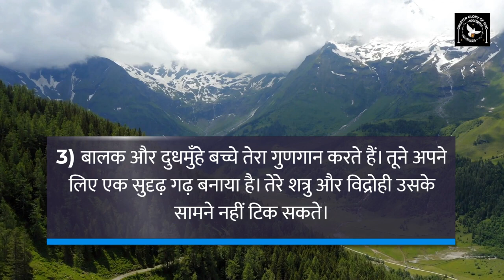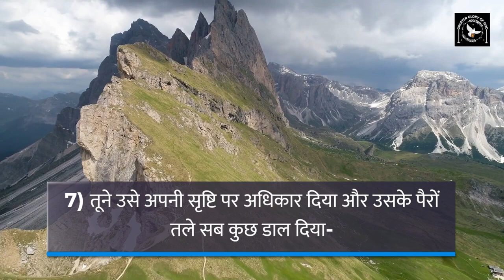भजन संहिता (स्तोत्र ग्रन्थ) 8 || Psalm 8 | Powerful Morning Prayer in Hindi | Audio Bible in Hindi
(1-2) प्रभु! हमारे ईश्वर! तेरा नाम समस्त पृथ्वी पर कितना महान् है! तेरी महिमा आकाश से भी ऊँची है।
3) बालक और दुधमुँहे बच्चे तेरा गुणगान करते हैं। तूने अपने लिए एक सुदृढ़ गढ़ बनाया है। तेरे शत्रु और विद्रोही उसके सामने नहीं टिक सकते।
4) जब मैं तेरे बनाये हुए आकाश को देखता हूँ, तेरे द्वारा स्थापित तारों और चन्द्रमा को,
5) तो सोचता हूँ कि मनुष्य क्या है, जो तू उसकी सुधि ले? आदम का पुत्र क्या है, जो तू उसकी देख-भाल करे?
6) तूने उसे स्वर्गदूतों से कुछ ही छोटा बनाया और उसे महिमा और सम्मान का मुकुट पहनाया।
7) तूने उसे अपनी सृष्टि पर अधिकार दिया और उसके पैरों तले सब कुछ डाल दिया-
8) सब भेड़-बकरियों, गाय-बैलों और जंगल के बनैले पशुओं को;
9) आकाश के पक्षियों, समुद्र की मछलियों और सारे जलचरी जन्तुओं को।
10) प्रभु! हमारे ईश्वर! तेरा नाम समस्त पृथ्वी पर कितना महान् है!

हमारे मिशन में अपना योगदान देना चाहते हैं तो 👇
GPay - cgmclaret@okaxis

भजन संहिता (स्तोत्र ग्रन्थ) 1 || Psalm 1 ||  Audio Bible with the Text || Fr. George Mary Claret